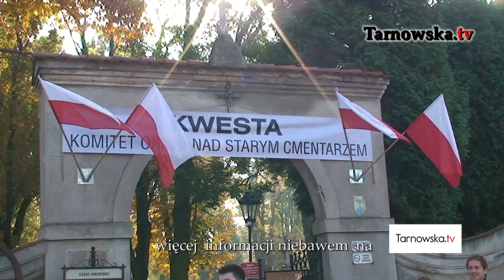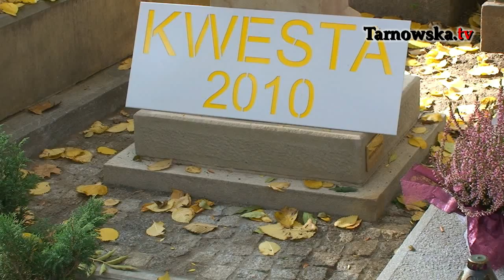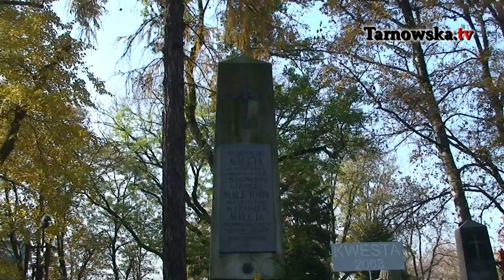Tarnów - Kwesta na Starym Cmentarzu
Ratujemy tarnowskie nagrobki i grobowce. Więcej materiałów już niebawem na naszym portalu